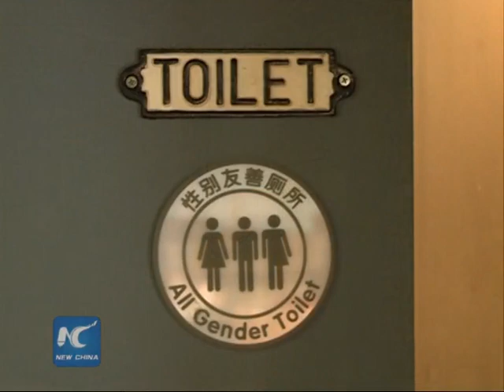All-gender restrooms installed in Beijing bars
A few bars and cafes in Beijing have begun installing all-gender signs on their restrooms.

The facilities, also known as gender neutral bathrooms, welcome people of all gender, including transsexual people.